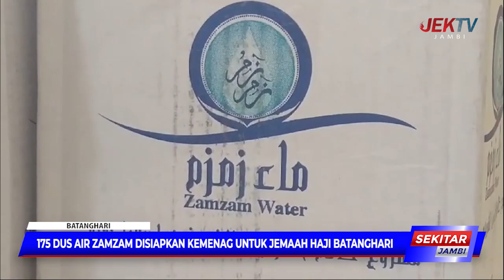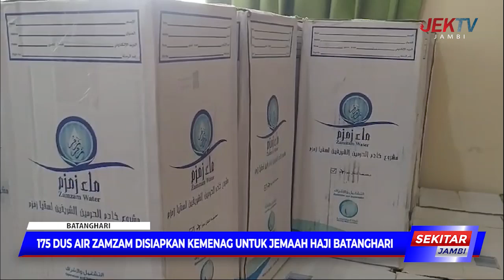175 DUS AIR ZAMZAM DISIAPKAN KEMENAG UNTUK JEMAAH HAJI BATANGHARI